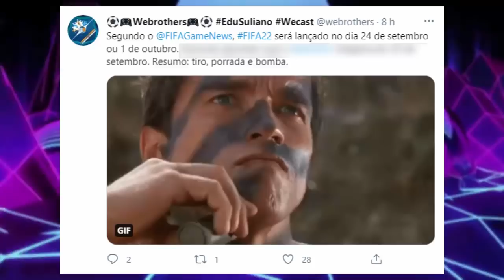🚨DATA DE LANÇAMENTO DE PES 2022 & FIFA 22! DIFERENTES VERSÕES OLD GEN & NEXT GEN!